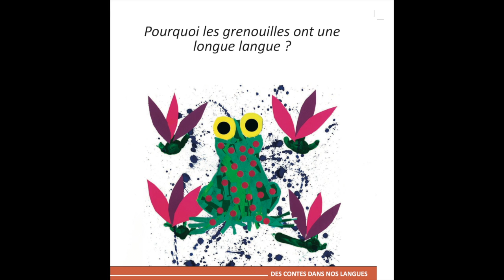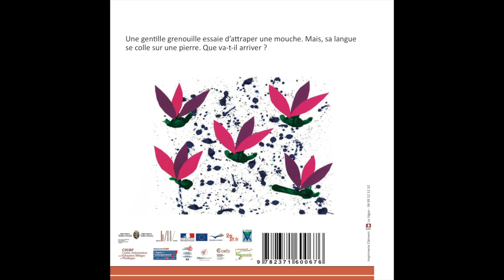Pourquoi les grenouilles ont une longue langue ? - Occitan